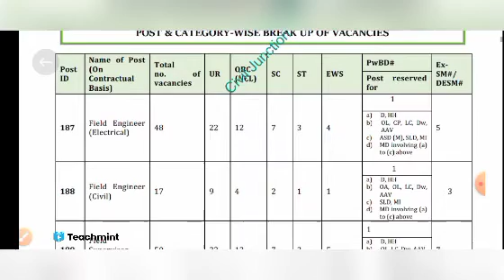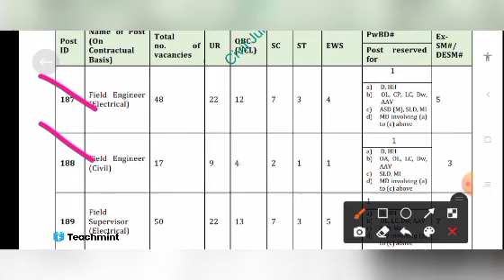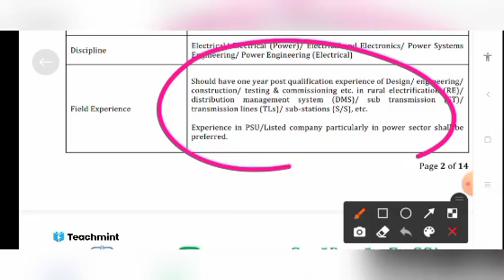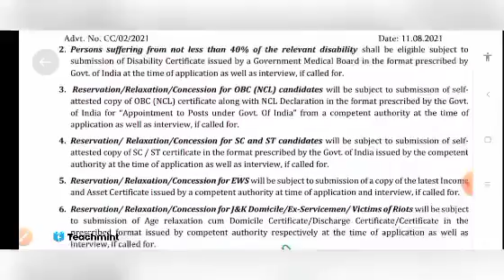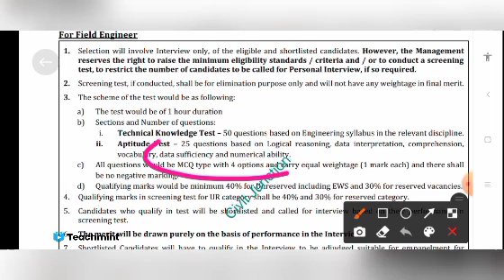PGCIL Field Engineer & Field Supervisor Vacancy 2021 / Power Grid Corporation Of India Ltd/Teachmint